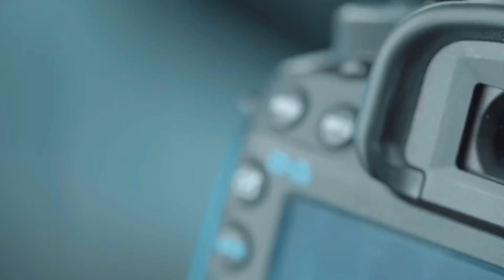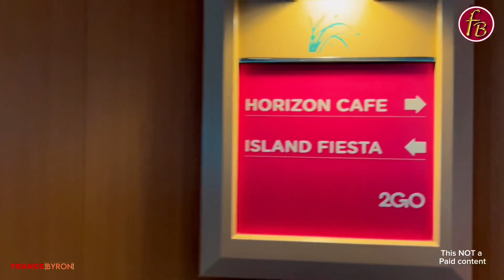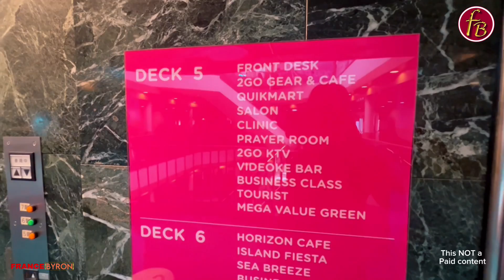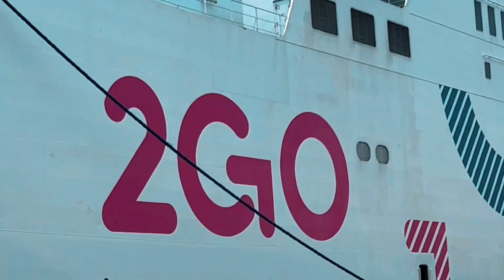TRAVEL REVIEW | M/V 2GO MALIGAYA | FROM CDO TO CEBU